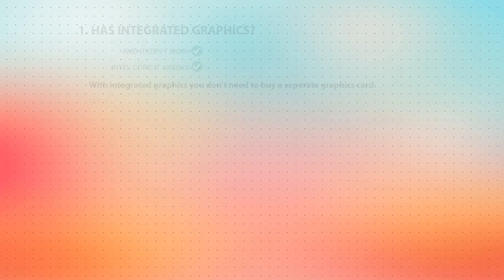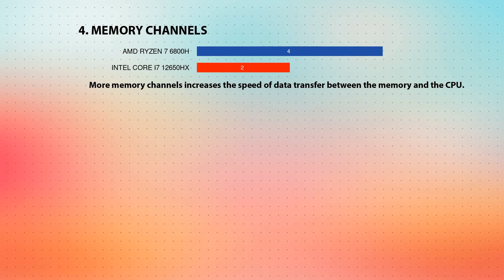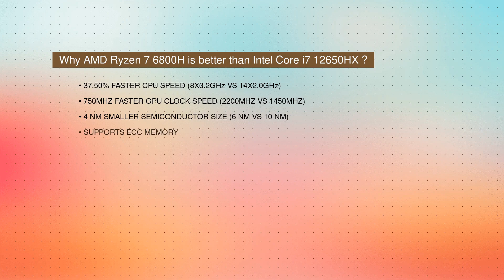AMD Ryzen 7 6800H vs INTEL Core i7 12650HX Technical Comparison